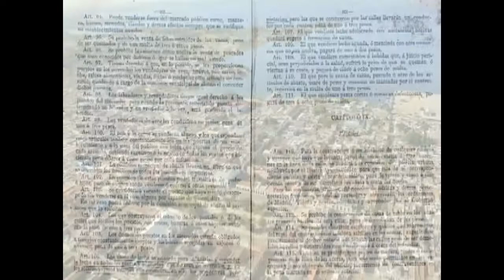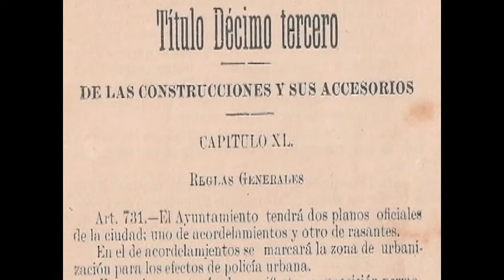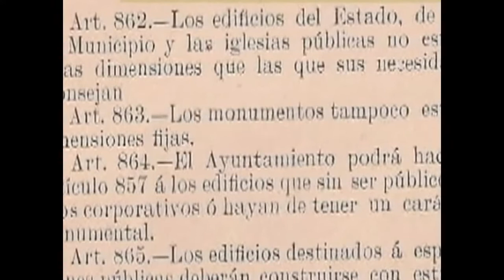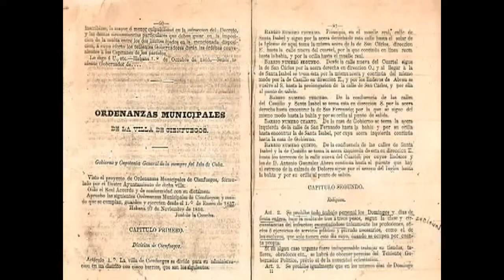RUTAS DEL BICENTENARIO: CIUDADES PATRIMONIALES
Historiadores y conservadores de varias urbes patrimoniales de Cuba dan su particular visión acerca de la ciudad de Cienfuegos, próxima a cumplir sus doscientos años de existencia.

"Rutas del Bicentenario" es un miniprograma realizado por el canal de televisión de Cienfuegos, Perlavisión. Dirigido por el realizador Omar George Carpi. Muestra las obras que se restauran y reparan en esta ciudad en saludo al bicentenario de su fundación, el 22 de abril de 1819, cuando se fundó esta urbe a la orilla del mar con el nombre de Fernandina de Jagua. También muestra aspectos históricos y culturales de esta ciudad en el centro sur de Cuba.

Cienfuegos actualmente es una de las provincias más pequeñas de Cuba, pero posee el segundo puerto en importancia de Cuba y primer exportador de azúcar. Su desarrollo industrial y social en los últimos 50 años la ha colocado como la de mayor desarrollo humano en Cuba, solo detrás de la Capital.